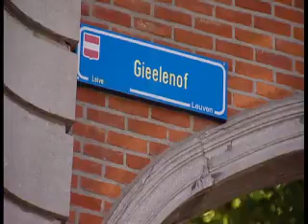Leuven Gieelenhof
Thuis in de wedstrijd wedstrijd Nomineer je favoriete plekje